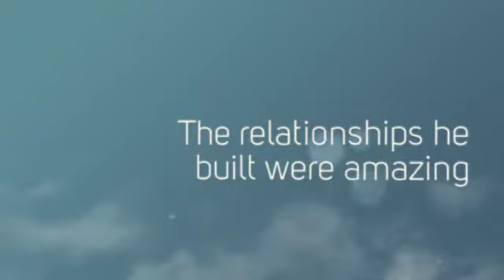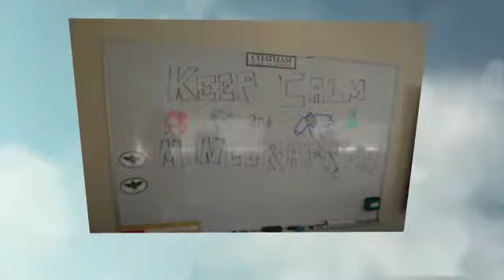Week 7: Goodbye to Dan Minecraft